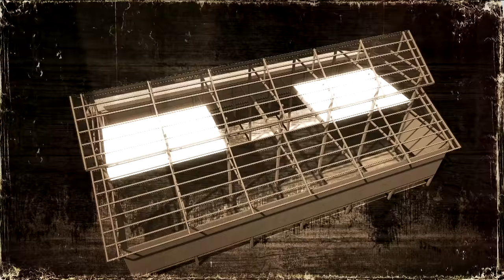As fases da construção de um estábulo | A grande família do Alasca | Discovery Brasil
A fazenda da família Brown precisa de um estábulo, mas para isso, os irmãos terão que se unir mais do que nunca para tornar este projeto realidade.